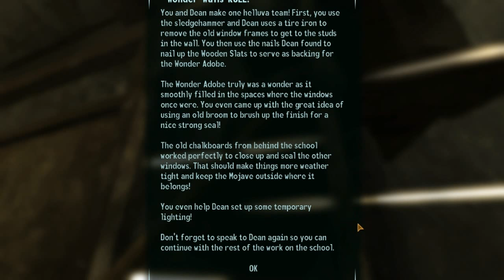Fallout NV Modded Ep.5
We build a home, and towards the end go to Repconn, there's killer robots everywhere.